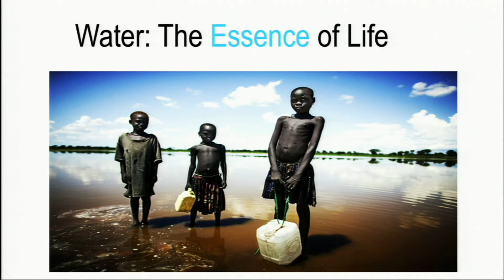TEDXYouth@SanDiego - Yurie Iwako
A recent alumnus of TEDxYouth@SanDiego's host school, Yurie Iwako shows us how water is so closely linked to education and how any student -- fortified with information and the passion to make a difference -- can change the trajectory of the lives of people they may never meet half a world away.